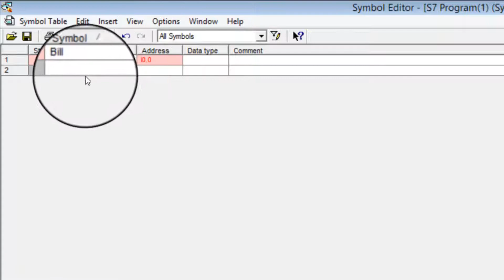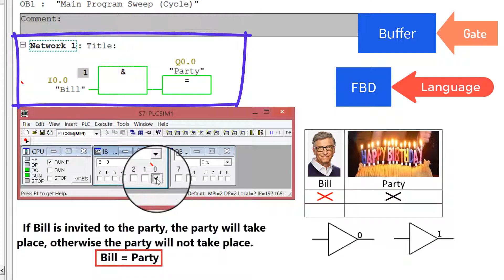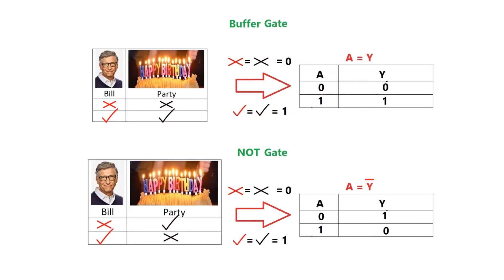Siemens PLC---Buffer & NOT Gates at Step7 PLC's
In this video, the concepts. Programming and testing, Buffer and NOT gates in Siemens PLC are taught by Step7 software.
Thanks to the great man of the digital world, Mr. Bill Gates, for his presence in teaching the basics of digital.

***GERMAN***
In diesem Video die Konzepte. Programmieren und Testen, Puffer- und NOT-Gatter in der Siemens-SPS werden von der Step7-Software gelehrt.
Vielen Dank an den großen Mann der digitalen Welt, Herrn Bill Gates, für seine Präsenz bei der Vermittlung der Grundlagen des Digitalen.

***DUTCH***
In deze video, de concepten. Programmeren en testen, Buffer- en NOT-poorten in Siemens PLC worden aangeleerd door Step7-software.
Dank aan de grote man van de digitale wereld, de heer Bill Gates, voor zijn aanwezigheid bij het onderwijzen van de basisprincipes van digitaal.

***FRENCH***
Dans cette vidéo, les concepts. La programmation et les tests, les portes Buffer et NOT dans l'API Siemens sont enseignés par le logiciel Step7.
Merci au grand homme du monde numérique, M. Bill Gates, pour sa présence dans l'enseignement des bases du numérique.

***SPANISH***
En este video, los conceptos. La programación y las pruebas, el búfer y las puertas NOT en Siemens PLC son enseñadas por el software Step7.
Gracias al gran hombre del mundo digital, el Sr. Bill Gates, por su presencia en la enseñanza de los conceptos básicos de lo digital.

***ITALIAN***
In questo video, i concetti. La programmazione e il test, le porte Buffer e NOT nei PLC Siemens sono insegnate dal software Step7.
Grazie al grande uomo del mondo digitale, Mr. Bill Gates, per la sua presenza nell'insegnamento delle basi del digitale.

***LATIN***
In id video, conceptus. Programmatio et probatio, Buffer et NON portae in Siemens PLC docentur programmate Step7.
Magnus homo mundi digitalis, Mr Bill Gates, praesentiam suam in docendo basics of digital.

***HINDI***
इस वीडियो में, अवधारणाओं। सीमेंस पीएलसी में प्रोग्रामिंग और टेस्टिंग, बफर और नॉट गेट्स को Step7 सॉफ्टवेयर द्वारा पढ़ाया जाता है।
डिजिटल दुनिया के महान व्यक्ति, श्री बिल गेट्स को डिजिटल की मूल बातें सिखाने में उनकी उपस्थिति के लिए धन्यवाद।

***RUSSIAN***
В этом видео концепты. Программирование и тестирование, буфер и вентиль НЕ в ПЛК Siemens преподаются с помощью программного обеспечения Step7.
Спасибо великому человеку цифрового мира г-ну Биллу Гейтсу за его присутствие в обучении основам цифровых технологий.

***CHINESE***
在这个视频中，概念。 西门子PLC中的编程与测试、缓冲与非门均由Step7软件教授。
感谢数字世界的伟人比尔·盖茨先生在教授数字基础知识方面的贡献。

***PERSIAN***
در این ویدئو ، مفاهیم. برنامه نویسی و آزمایش ، Buffer و NOT gates در زیمنس PLC توسط نرم افزار Step7 آموزش داده می شود.
با تشکر از مرد بزرگ دنیای دیجیتال ، آقای بیل گیتس ، برای حضور در آموزش اصول دیجیتال.

***JAPANESE***
このビデオでは、概念。 シーメンスPLCのプログラミングとテスト、バッファゲートとNOTゲートは、Step7ソフトウェアによって学習されます。
デジタルの基礎を教えてくれたビル・ゲイツ氏に感謝します。

***KOREAN***
이 비디오에서는 개념. 프로그래밍 및 테스트, Siemens PLC의 버퍼 및 NOT 게이트는 Step7 소프트웨어로 학습됩니다.
디지털 세계의 위대한 인물인 Mr. Bill Gates에게 디지털의 기초를 가르치는 데 참석해 주셔서 감사합니다.

***ARABIC***
في هذا الفيديو المفاهيم. يتم تدريس البرمجة والاختبار والبوابات العازلة وليس بوابات Siemens PLC بواسطة برنامج Step7.
شكراً للرجل العظيم في العالم الرقمي السيد بيل جيتس على حضوره في تدريس أساسيات الرقمية.

***AFRIKAANS***
In hierdie video, die konsepte. Programmeer en toets, buffer- en NIE -hekke in Siemens PLC word geleer deur Step7 -sagteware.
Dankie aan die groot man van die digitale wêreld, mnr Bill Gates, vir sy teenwoordigheid in die onderrig van die basiese beginsels van digitaal.

***DANISH***
I denne video, begreberne. Programmering og test, buffer og IKKE porte i Siemens PLC undervises i Step7 software.
Tak til den store verden i den digitale verden, Mr. Bill Gates, for hans tilstedeværelse i undervisningen i det grundlæggende inden for digital.

***SWEDISH***
I den här videon, begreppen. Programmering och testning, buffert- och INTE grindar i Siemens PLC lärs ut av programvara Step7.
Tack till den stora världens stora man, Bill Gates, för hans närvaro när det gäller att undervisa i grunderna i digital.

***POLISH***
W tym filmie koncepcje. Programowanie i testowanie, bramki buforowe i NOT w Siemens PLC są nauczane przez oprogramowanie Step7.
Podziękowania dla wielkiego człowieka cyfrowego świata, pana Billa Gatesa, za jego obecność w nauczaniu podstaw cyfrowych.

***ROMANIAN***
În acest videoclip, conceptele. Programarea și testarea, portierele tampon și NU în Siemens PLC sunt predate de software-ul Step7.
Mulțumim marelui om al lumii digitale, domnul Bill Gates, pentru prezența sa în predarea elementelor de bază ale digitalului.

***GREEK***
Σε αυτό το βίντεο, οι έννοιες. Ο προγραμματισμός και ο έλεγχος, οι πύλες Buffer και NOT στο Siemens PLC διδάσκονται από το λογισμικό Step7.
Ευχαριστώ τον μεγάλο άνθρωπο του ψηφιακού κόσμου, τον κ. Μπιλ Γκέιτς, για την παρουσία του στη διδασκαλία των βασικών στοιχείων του ψηφιακού.

***UKRAINIAN***
У цьому відео поняття. Програмування та тестування, буферні та НЕ -ворота в ПЛК Siemens вчать програмним забезпеченням Step7.